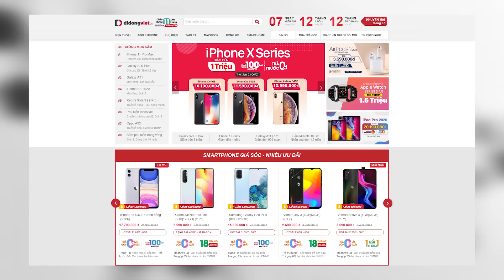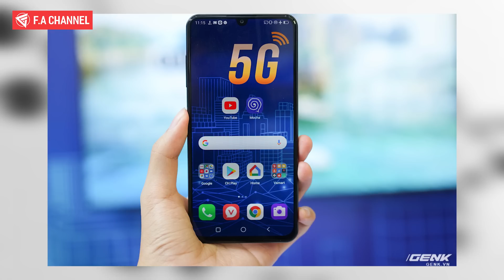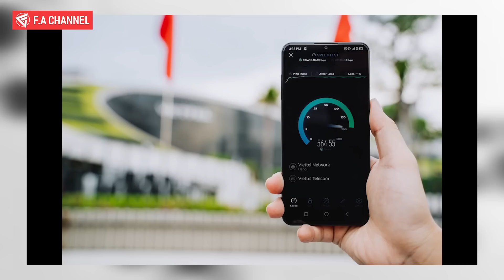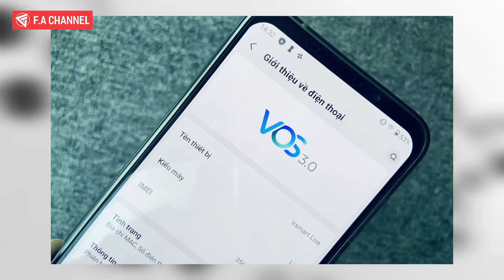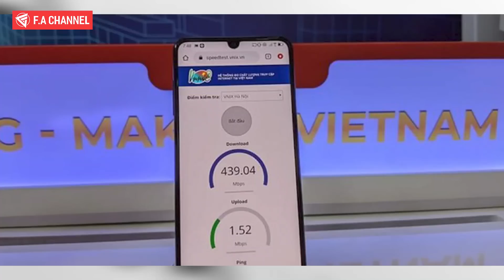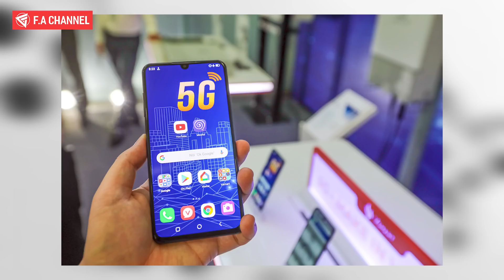Vsmart Aris 5G - Snapdragon 765 8G/128G, Hỗ Trợ 5G, Công Nghệ Siêu Bảo Mật Giá Bán Hấp Dẫn!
Các Bạn quan tâm về những sản phẩm Vsmart với mức giá tốt nhất có thể tham khảo tại Di Động Việt nhé